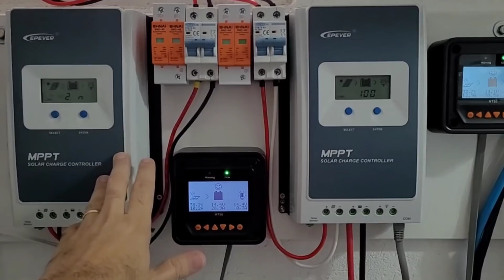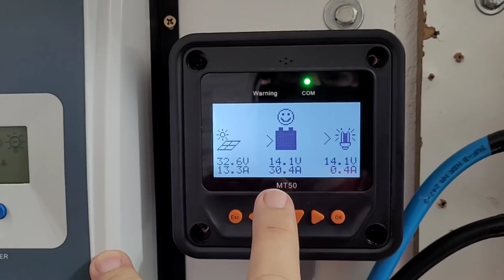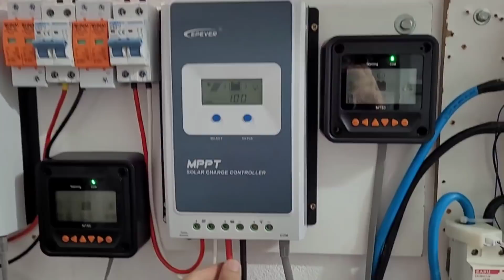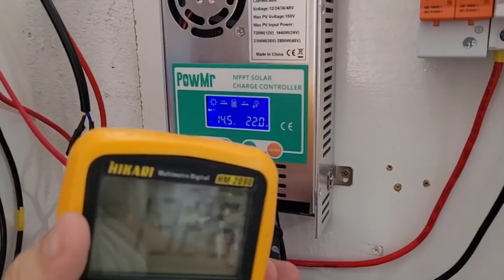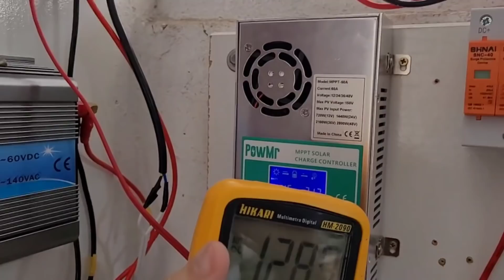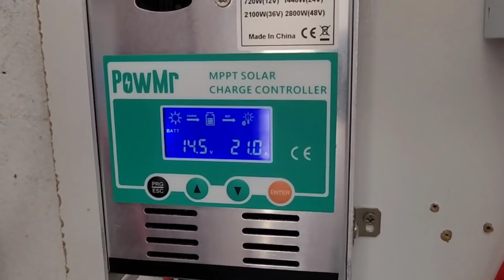Por que troquei meu PowMr pelo Epever Tracer? Veja todos os bugs e falhas - Energia Solar Off Grid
Nesse vídeo você vai saber os motivos da troca do meu Controlador PowMr pelo Controlador de Carga Epever Tracer.

4000/8000w LVYUAN 220v - Estoque BRASIL
4000/8000w LVYUAN 110v - Estoque BRASIL